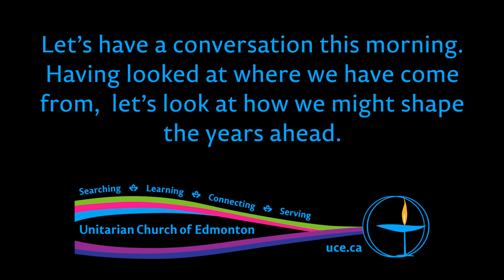Rev. Brian J. Kiely, “What Next? A Community Conversation”, 23 Sep 2018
Let’s have a conversation this morning. Having looked at where we have come from, let’s look at how we might shape the years ahead.